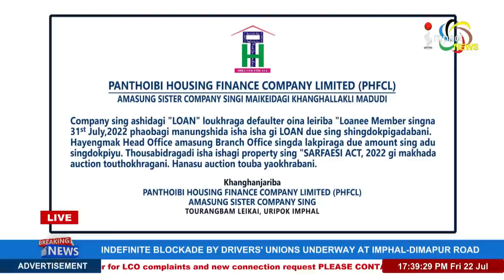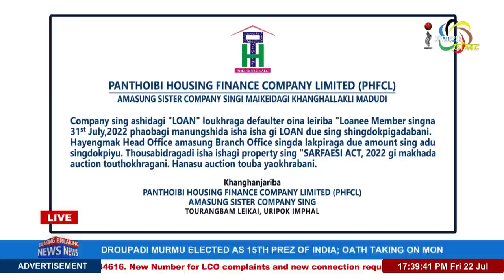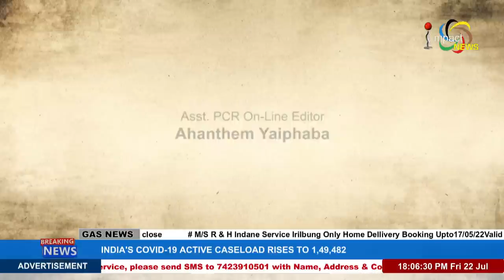CABINET’S DECISION ON VDF’S DEMANDS on MANUNG HUTNA 22 JULY 2022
GUESTS :
Kshetrimayum Santa
Secretary, CPI (M) Manipur

P. Sonamani
Socio-Political Commentator

Rinku Khumukcham
Editor, The Imphal Times

Host:
Joyshree Usham
Associate-Editor, Impact News